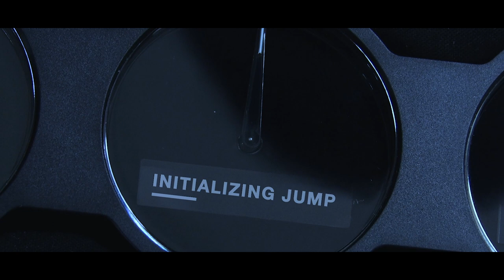TEMPUS: A James Fitzpatrick Film- Official Trailer #1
When co- founder of Tempus Technologies Myles Turner (Chris Vandezande) is found dead, his brother Max (James Fitzpatrick) quickly learns Myles' duties now fall on his shoulders. With the help of Elliot Ross (Brendan Smoller), Tempus' other co-founder, it is time for Max to learn exactly what it is the company is famous for. This all new time travel thriller from Fitz Studios premieres February 5th 2021 at 8:00pm EST right here on YouTube.